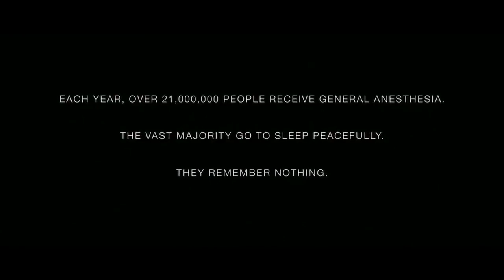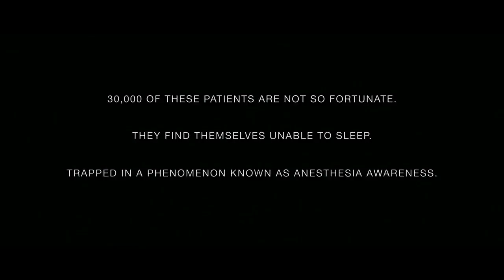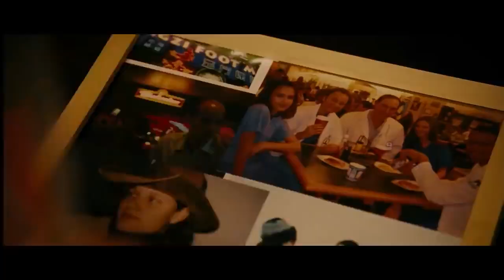Awake 2007 Thriller Hollywood Movie Explained In Hindi